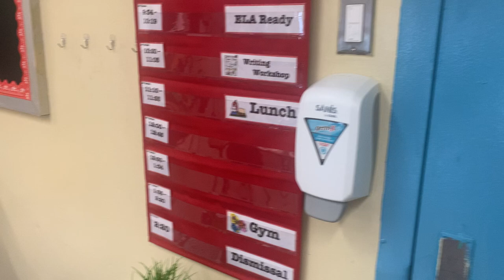PS/MS 31: Welcome Back Video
Welcome back to the 2020/2021 School Year students!